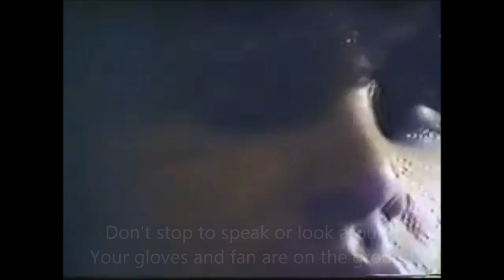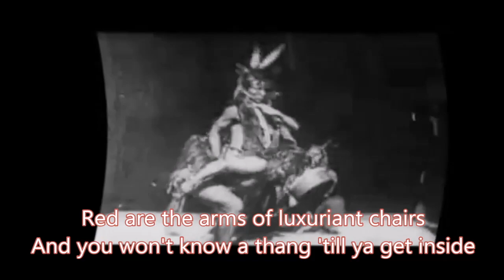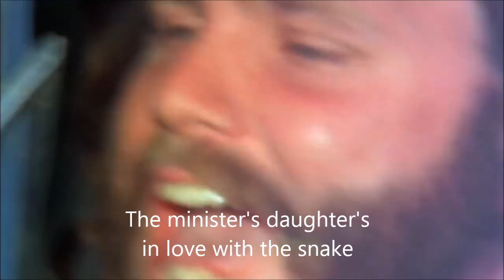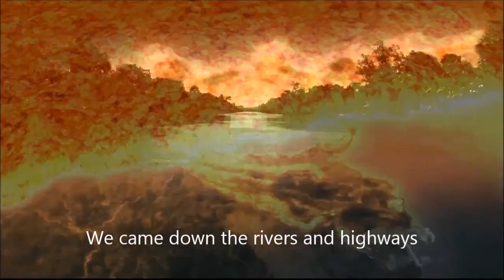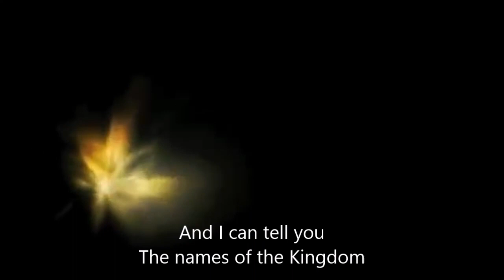Karaoke "Not To Touch The Earth/Names of the Kingdom"- "The Doors In Concert" version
"Not to Touch the Earth" by The Doors -In Concert - "Cover"
"Names of the Kingdom"by The Doors -In Concert -  "Cover"

By Greg Mattson

Cover by Greg Mattson
Performed by Greg Mattson
Recorded by Ether Room Studios